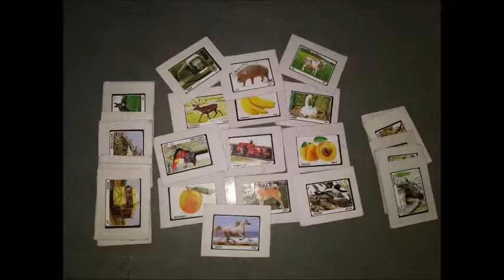खेल से शब्दसंग्रह / to build vocabulary